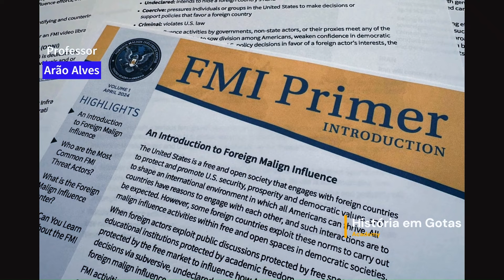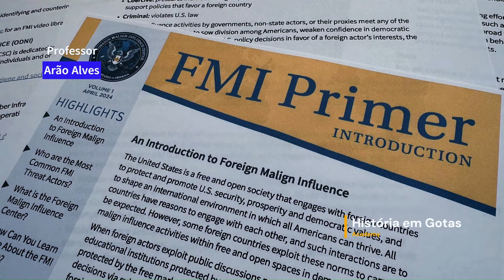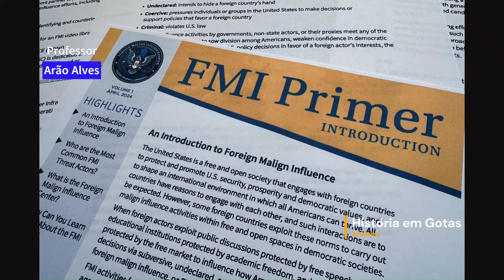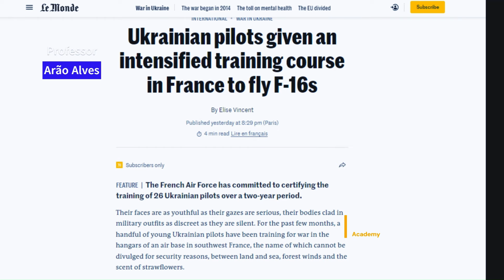OTAN Acusa China de Apoiar Rússia, Pequim Reage Novas tropas atuam em Kharkiv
CONHEÇA MEUS CURSOS:
1- Cursos de Nível Médio

2- Cursos de Nível Superior